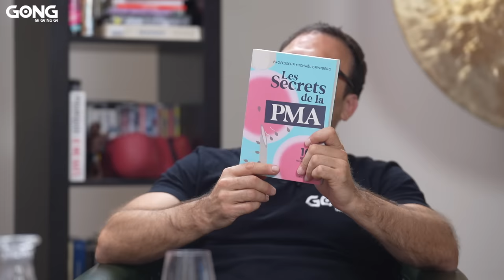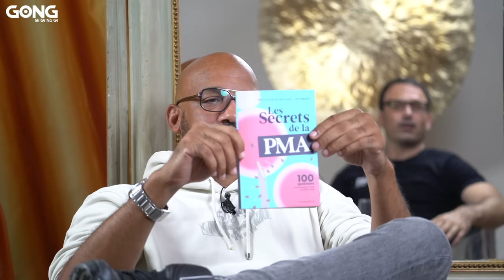LFE en PLS : Strickland nous ferme la bouche ! LFE #15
Calmos, calmos, tout le monde aura sa dose. LFE #15 est là ! Pour le meilleur et contre l'Empire (du MAL). La Fine ÉQUIPE - alias Daniel Woirin, Cyrille "Snake" Diabaté & votre Fred - se met à table pour cuisiner la Presse, la self défense, Strickland, les managers, le TKO, L'UFC, les coachs, les rednecks, le bare-knuckle, les fighteuz... Avec un furieux délice et un savant cocktail de bonne et mauvaise foi. Un numéro 15 très spécial... comme tous les numéros de LFE !

Intro 0:00
2:03 On trinque à la diplomatie
7:00 Self-défonce, mytho-jitsu, silence urbaine et les selfistes
47:25 La presse papier autrement que pour se torcher ?
56:52 L'affaire Strickland, le champion des rednecks
1:11:36 Le rôle des coachs et des teams dans la réussite des fighters
1:28:00 Kevin Jousset et le retour du combattant rugueux
1:39:42 Manon Fiorot, Grasso, Shevchenko et les Fly meufs
2:02:26 Nos AMIS les MANAGERS
2:34:56 UFC + WWE = TKO
2:45:10 Y-a-t-il une mort après l'UFC ? La reconversion du fighter
3:01:41 Les secrets de la GPA
3:07:32 Le MMA GP et la Snake Team
3:12:36 Le Bellator et GregMMA Vs IbraTV